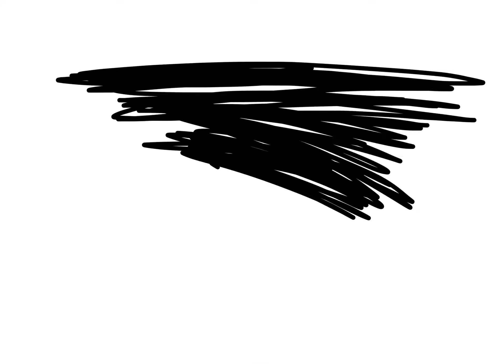🤔?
I don’t even know any more...